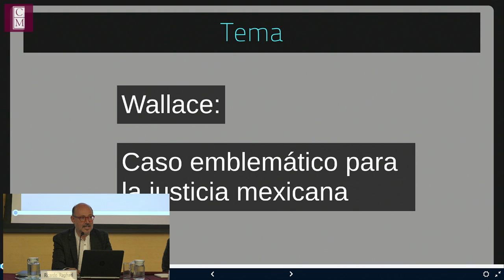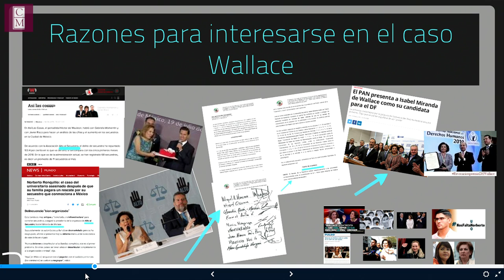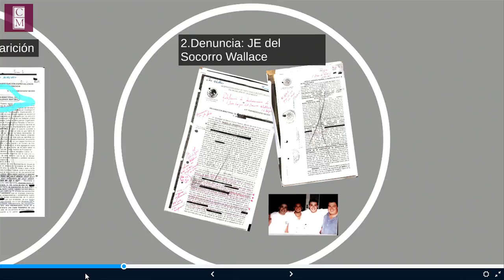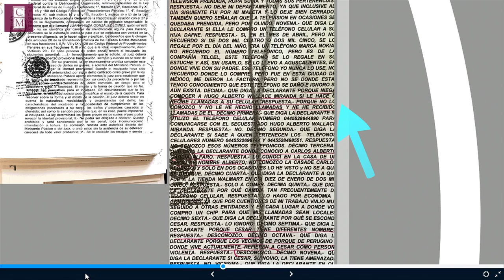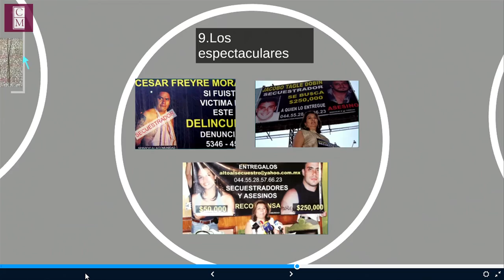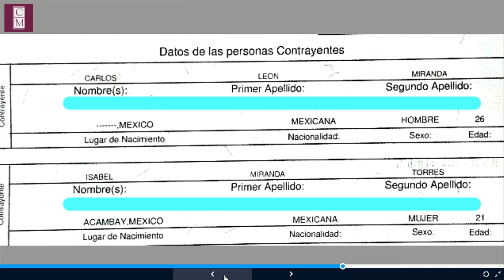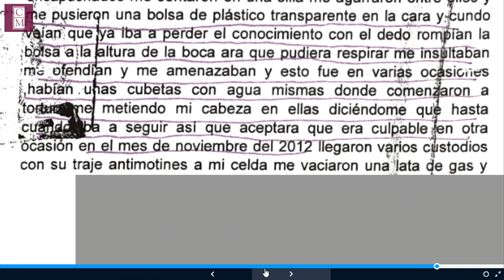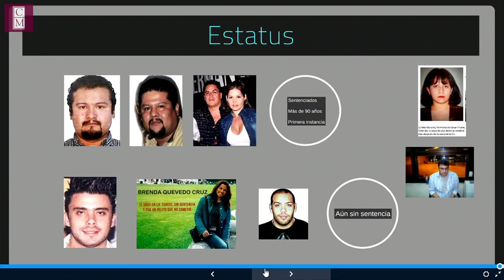Seminario sobre Violencia y Paz | El expediente del caso Wallace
El Seminario sobre Violencia y Paz de El Colegio de México invita a la sesión:

"El expediente del caso Wallace"
Ponente: Ricardo Raphael
Comentaristas: José Ramón Cossío, Laura Flamand

Modera: Lorenzo Meyer

Producción: Coordinación de Servicios de Cómputo / Departamento de Comunicaciones Audiovisuales